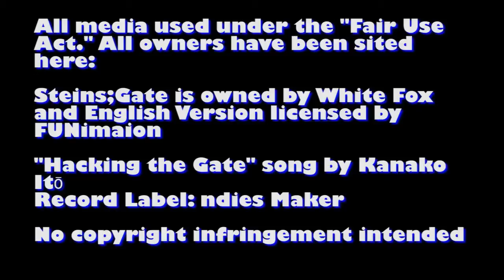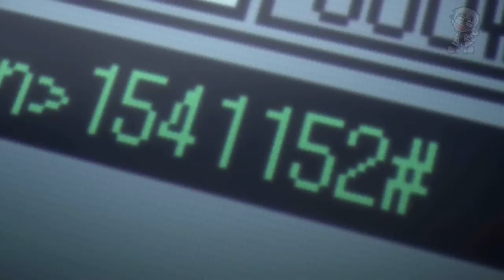【MEIKO】Hacking to the Gate【Steins;Gate】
I really wanted to use Meiko. I'm aware there's already a cover of this, but I don't care. I like this song.

VSQx: Kanon746 (edited by me)
Mixing: Me
Used: MEIKO Straight & Power (not cross-synthesis)
All Video credits in video.